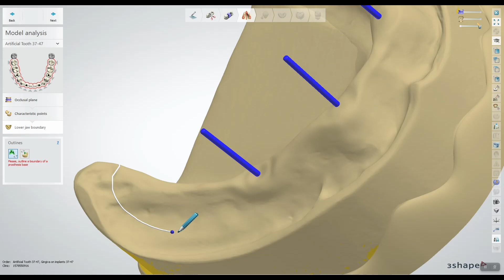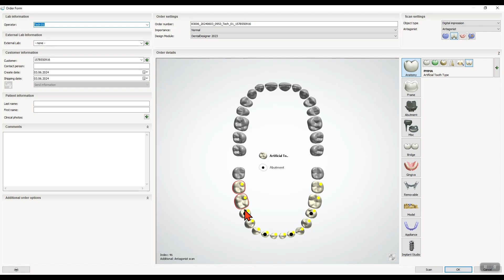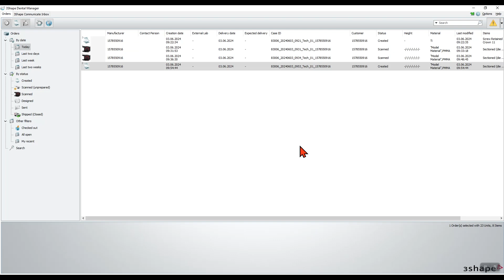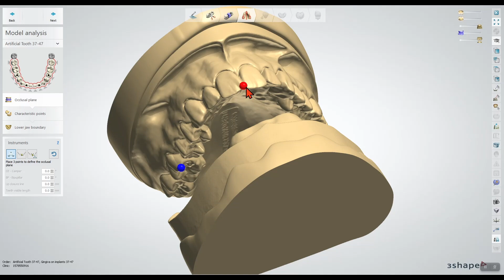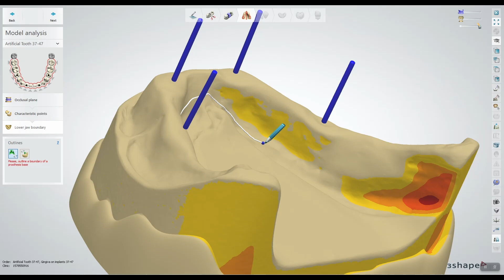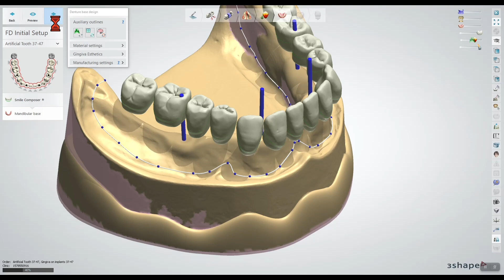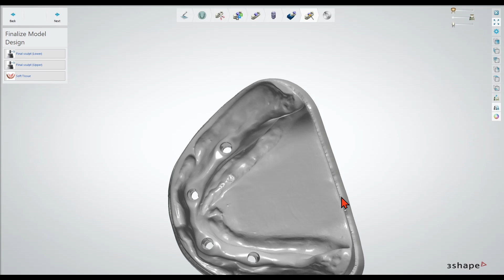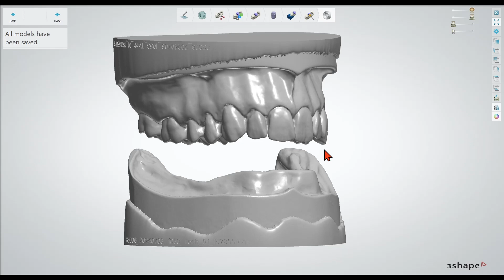Creating Prostheses with Novaloc & MedentiLOC Library in 3Shape Dental System (2024)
MEDENTiKA offers you a comprehensive library with full functionality to use the Full Dentures of 3Shape, providing the fastest and easiest way to digitize your laboratory processes using the abutment-level workflow for Novaloc and MedentiLOC abutments from the Straumann Group.

Video Highlights:

0:03 Introduction to MEDENTiKA library for 3Shape
0:13 Digitizing processes with Novaloc/MedentiLOC abutments
0:23 Compatibility with 3Shape Dental Manager 2023 and newer
0:39 Tooth positions and abutment selection
1:06 Choosing between Analog Flexed and Analog Screwed options
2:20 Importing scan files for Gingiva, Antagonist, Wax rim, and Abutment
2:52 Matching scanbodies and pre-design steps
4:30 Surveying, blocking out undercuts, and initial denture setup
5:33 Sculpting the gingival base and generating basal blockouts
6:00 Finalizing design and preparing for manufacture

By following these steps, you can efficiently create high-quality prostheses on implant-based Novaloc and MedentiLOC abutments. Enhance your laboratory's digital capabilities with Medentika's library, optimizing your workflow and improving the quality of your dental restorations.